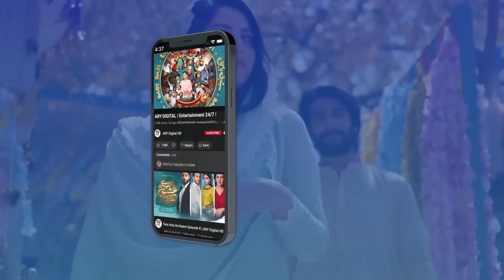Main Nikah ke liye tayyar hon... | Sukoon | Ahsan Khan | Sana Javed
Cast:
Sidra Niazi
Laila Wasti
Usman Peerzada
Adnan Samad Khan
Asma Abbas
Ahsan Talish.

Watch Sukoon Every Thursday and Friday at 08:00 PM, only on ARY Digital.